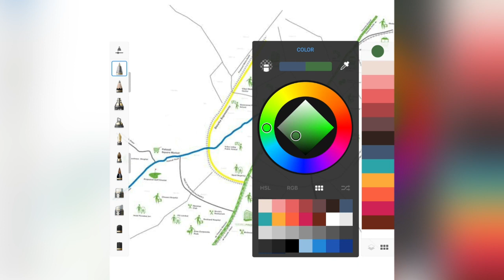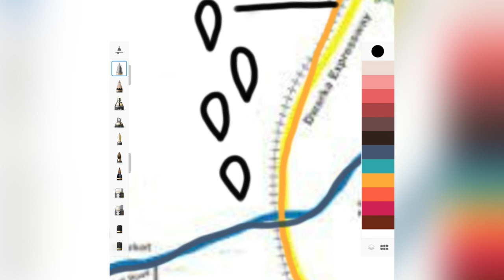Breez global heights and Signature global imperial sector 88A Gurugram / Gurgaon location, map, area